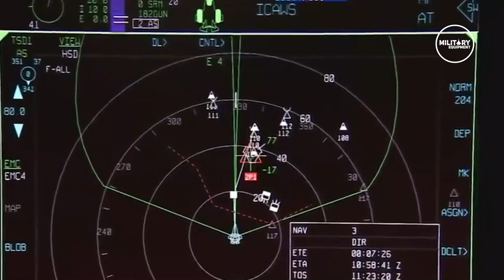Here's Japan New 6th Generation Fighters Jet that Shock The World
Japan, which is contemplating a domestic sixth-generation F-3 stealth jet, but may settle for a foreign-inspired fifth generation design.

Japan’s Mid-Term Defense review quietly revealed that after years of hesitation, Tokyo has decided to press ahead with development of its own domestically designed sixth-generation Mitsubishi F-3 air-superiority stealth fighter.

The new F-3 jets would then begin replacing Japan’s over one hundred home-built Mitsubishi F-2 single-engine fighters—heavily upgraded.